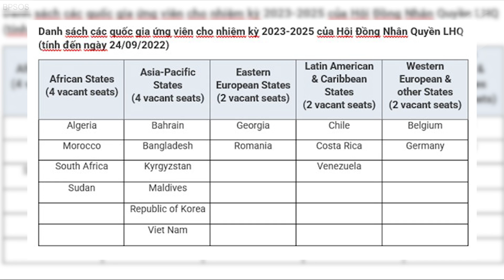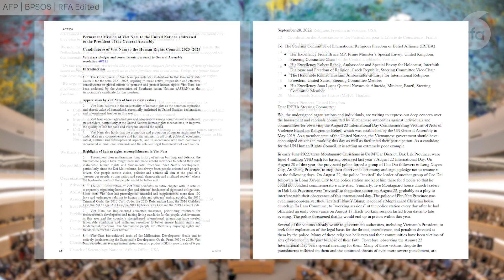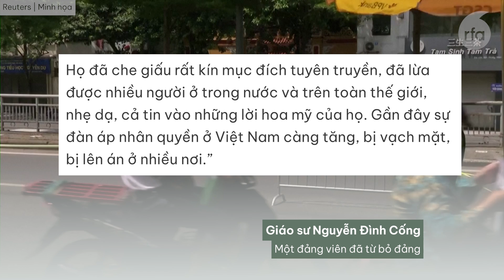Việt Nam có xứng đáng là thành viên Hội đồng Nhân quyền LHQ?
Việt Nam mới đây cho rằng bị chống phá khi ứng cử vào Hội đồng Nhân quyền Liên Hiệp Quốc. Thực tế như thế nào, mời quý vị cùng theo dõi các phân tích trong bài ghi nhận của phóng viên Trung Khang.